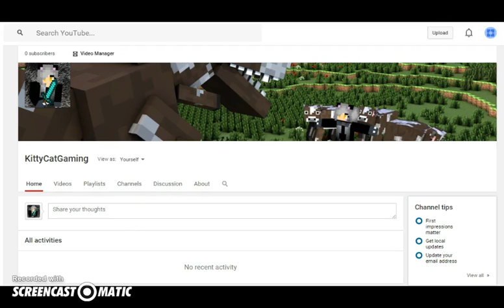Animal Jam- Announcements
sorry if you cant hear sn54235 very well. I wish I could find a better screen recorder.